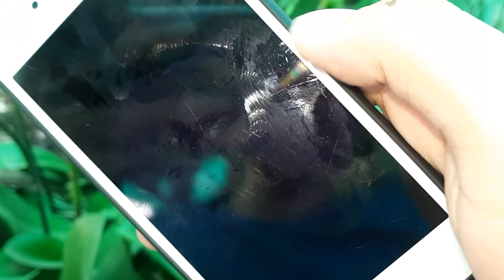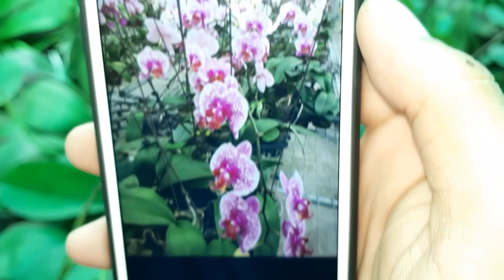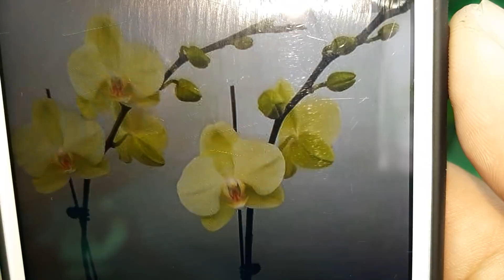Hồ Điệp Vòi Hoa Chơi Tết . 16/12/2018 . 0908.846.804